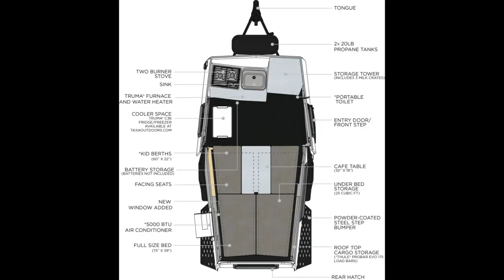Buy the 2022 Taxa Cricket rugged Travel Trailer - Houston Texas Dealership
PRICES NEGOTIABLE
In-House Financing available
hablo español

AWNING SCREEN SHOWER
CRICKET OVERLAND PKG
KIDS BERTH PASS & DRIVER SIDE
PORTABLE TOILET
THULE LOAD BARS

Exterior Length 15'
Exterior Width 6'7"
Exterior Height (closed) 6'11"
Exterior Height (open) 9'
Interior Width (max) 5'3"
Interior Height (closed) 4'2"
Interior Height (open) 4'2" to 6'10"
Bed Dimensions (max width) 75"x59"
Kids Berth(s) 60"x22" (130 lbs)
Fresh Water Tank 15 gal
Grey Water Tank 16 gal
Tongue Height 20"
Tongue Length 32"
Tongue Weight (depends on loading of trailer) 245 lbs
Dry Weight (includes standard features only) 1,753 lbs
GVWR 2,700 lbs
GAWR 3,500 lbs
Cargo Capacity 900 lbs
Habitat Capacity 2 Adults & 2 Kids (5’)
Aluminum Panels Aluminum Alloy ASTM B 209
Square Footage 63 sq ft

Powder-Coated Steel Chassis
2,000 lb Tongue Jack
Torsion Axle Suspension with Electric Brakes
15" Alloy Wheel with All-Terrain Tires (5 year manufacturer warranty)
15" Steel Spare Wheel with All-Terrain Tire
Powder-Coated Steel Gravel Guards
Quad Stabilizer Jacks
Laser Cut Aluminum Skeleton
Kynar-Painted Aluminum Composite Panels (Aluminum Alloy ASTM B 209)
Rear Hatch for Access & Ventilation
Pop-Up Roof with Steel Hinge
Recycled Ripstop Polyester Tent Side with Five Mesh Windows
Five Acrylic, Insulated Windows with Screens & Shades (New Window Added)
12V Roof Exhaust Fan
Roof Tracks for Rack Options
15 gallon Fresh Water Tank
16 gallon Grey Water Tank
Exterior Hot & Cold Shower
Liquid Propane (2x 20lb) Tanks with Cover
LED Exterior Lighting
Pre-Wired Solar Input
City Water Inlet
License Plate Bracket with LED Light
12V Accessory Outlet (Exterior)
Built in TAXA Bottle Opener
1” Plywood Deck with ABS Laminate
Non-Slip Seamless Nickel Patterned Flooring
Baltic-Birch Plywood Kitchen with Milk Crate Drawer
High-Pressure Laminate Countertop
HDPE Countertop Behind Sink & Stove
2-Burner Stove with Hinged Lid
Sink with Hinged Lid
Truma® Combi Eco Furnace & Water Heater System
Storage Tower with Trio of Milk Crate Drawers
Rotating/Nesting Cafe Table Top (32” x 19”) with Aluminum Pedestal
Full Size Bed with Under Bed Storage (25 cubic feet)
12V Digital Voltmeter
12V Accessory Outlets (Interior)
12V USB Outlets
Battery Compartment (Fits 2 Group 24 or Group 27 Batteries. Batteries not included.)

*Product specifications are subject to change without notice to improve reliability, function, availability or design.